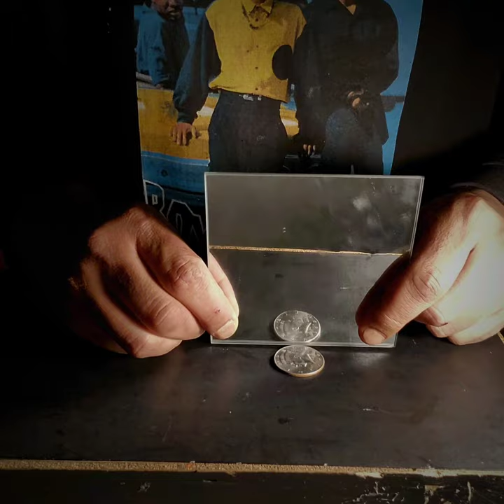Magic Money Mirror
my version of the mirror coin trick inspired by The Moon by TCC Magic